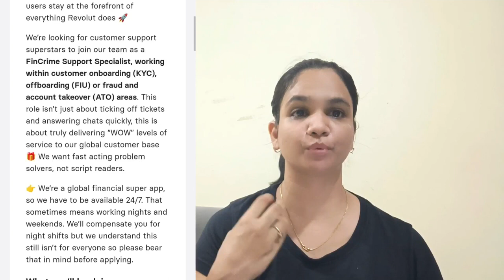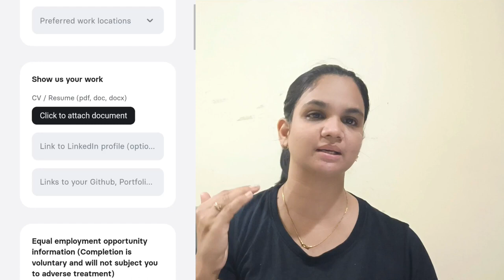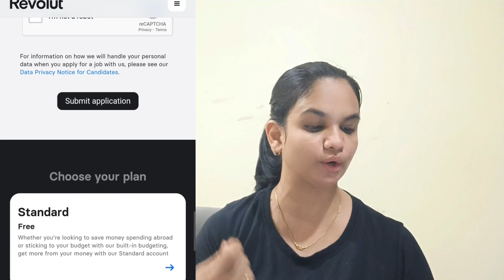Document Verification Job|Work From Home 2023|Online Jobs 2023|Work at Home Jobs|Part Time Job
Work From Home| Typing Work at Home|Online Jobs 2023|Work at Home Jobs|Part Time Job